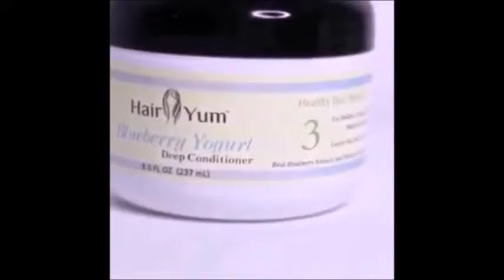HairYum Vegan Haircare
Thanks to all the customers and fans who share our love for healthyhair. Our business continues to grow and we are grateful. We truly believe healthy hair is goodhair no matter the length. Please take a moment to watch! Remember to follow your dreams, no one is you and that is truly your superpower.